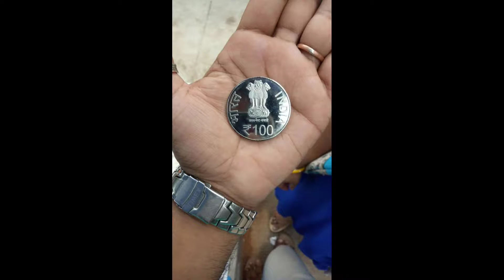collection of coins